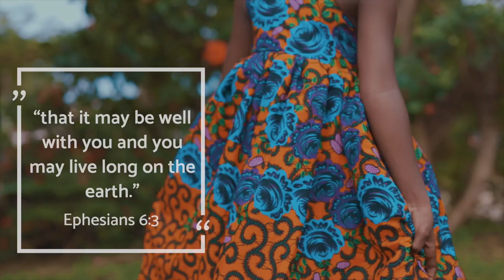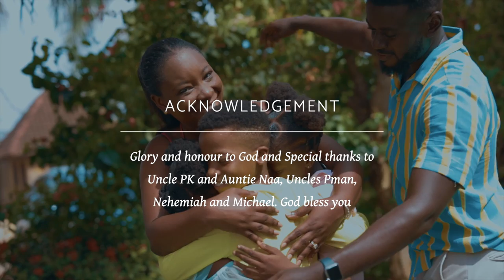Maame Kyerewaa (MK) - I will obey (Official music video)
Official Music Video for "I will Obey" by Maame Kyerewaa

LYRICS

I will Obey
I will obey and live your way because your word said so.
In all that I do I’ll honor you because your word said so
I will honor my mummy and daddy
I will honor my mummy and daddy in the Lord

So that I may live long
In the land God has promised

In all that I do I will honor you
Because your word said so